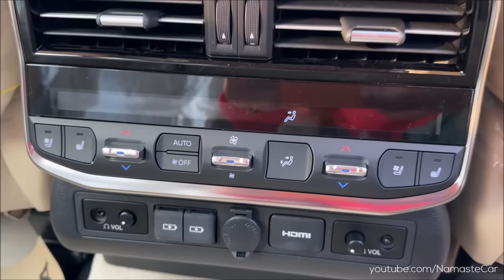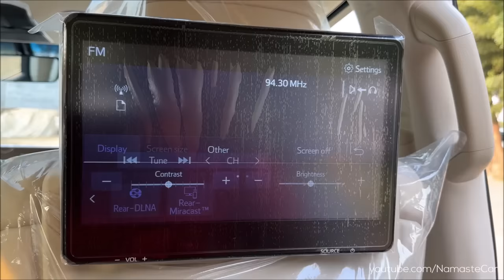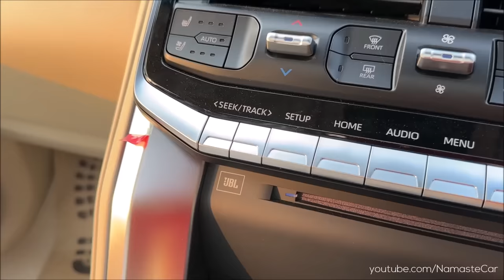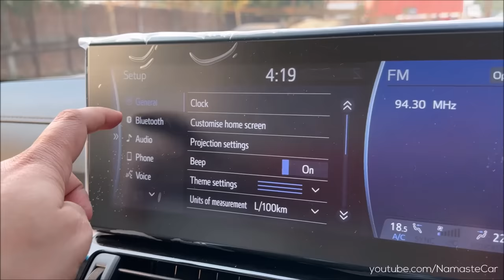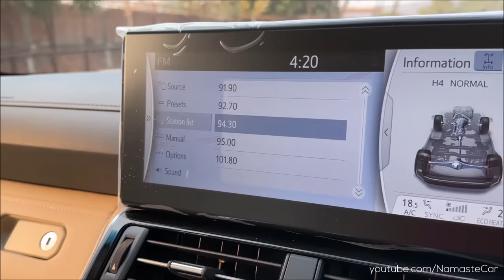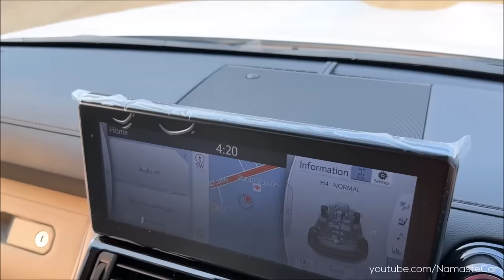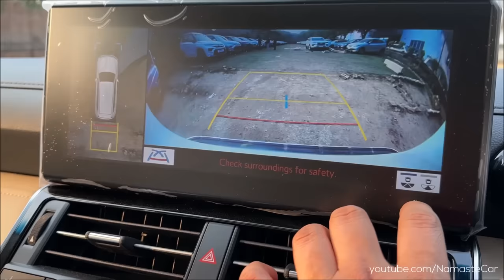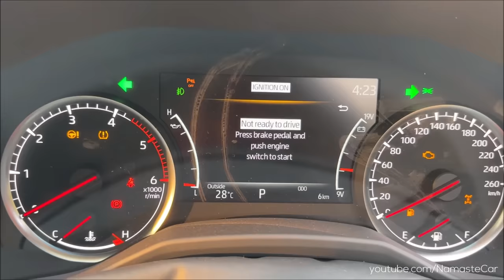Toyota Land Cruiser ZX J300 2023- ₹2 crore | Real-life review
The Toyota Land Cruiser is a series of four-wheel drive vehicles produced by the Japanese automobile manufacturer Toyota. It is Toyota's longest running series of models. As of 2019, the sales of the Land Cruiser totalled more than 10 million units worldwide. The J300 series Land Cruiser was unveiled on 9 June 2021. Its development was led by Toyota chief engineer Takami Yokoo. Built on the body-on-frame GA-F platform, the frame itself was redesigned to reduce weight and increase rigidity. The total weight of the vehicle was reduced by 200 kg (441 lb) compared to its predecessor. Other improvements claimed include lowered center of gravity, weight distribution, and an improved suspension structure.

Diesel: 3346 cc, V6, Twin-Turbocharged, Toyota F33A-FTV engine, 304 HP Power, 700 Nm Torque, 11 kmpl Average, 110 litre Fuel Tank, Aisin AWR10L65 10-speed Direct Shift Automatic Transmission, 2615 kg Kerb Weight

1 Variant: ZX

3 Leather Upholsteries: Beige, Black, Black & Dark Red

1 Wheel: 20 inch Alloy

5 Colours: Precious White Pearl, White, Red, Blue, Black

Price: Rs. 2.10 crore (Ex-showroom, Delhi)